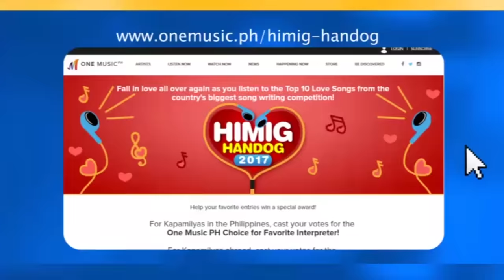Titibo-tibo - Moira Dela Torre (Music Video) | Himig Handog 2017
Watch the official music video of "Titibo-tibo" by Moira Dela Torre!

TITIBO-TIBO

Elementary pa lang napapansin na nila
Mga gawi kong parang hindi pambabae e kasi
Imbes na Chinese garter laruan ko ay teks at jolens
Tapos ka-jamming ko lagi noon mga sigang lalaki sa amin

Nung ako'y mag-high school ay napabarkada sa mga bi
Curious na babae na ang hanap din ay babae
Sa halip na makeup kit bitbit ko ay gitara
Tapos pormahan ko lagi ay long sleeves na tshirt at faded na lonta

Pero noong nakilala kita nagbagong bigla ang aking timpla
Natuto ako na magparebond at mag-ahit ng kilay at least once a month
Hindi ko alam kung anong meron ka na sa akin ay nagpalambot nang bigla
Sinong mag-aakalang lalake pala ang bibihag sa tulad kong tigreng gala

Kahit ako'y titibo-tibo
Puso ko ay titibok-tibok pa rin sa'yo
Isang halik mo lamang at ako ay tinatablan
At ang aking pagkababae ay nabubuhayan
Na para bang bulaklak na namumukadkad
Dahil alaga mo sa dilig at katamtamang
Sikat ng araw-araw mong pag-ibig
Sa'king buhay nagpapasarap

Nung tayo'y nag-college ay saka ko lamang binigay ang matamis na oo
Sampung buwan mong trinabaho
Sa halip na tsokolate at tipikal na mga diskarte
Nabihag mo ko sa mga tula at sa mga kanta mong pabebe

Kaya nga noong makilala kita alam ko na agad na mayroong himala
Natuto akong magtakong at napadalas ang pagsuot ng bestidang pula
Pero di mo naman inasam na ako ay magbagong tuluyan para patunayang
Walang matigas na tinapay sa mainit na kape ng iyong pagmamahal

Kahit ako'y titibo-tibo
Sa'king buhay nagpapasarap

Listen and download Himig Handog's music at Spotify and iTunes!

Video Production:
International Academy of Film and Television - Cebu
Director, Editor & Colourist: Gabriel Foulc
Producer: Maricar Igot
Director of Photography: Dan Fornolles
Production Designer: John Sy
Associate Producers: Elaine Baring, Stephanie Metcalf
1st Assistant Director: Kristine Querubin
2nd Assistant Director: Hans Obusan
1st Assistant Camera: Earl Yap
2nd Assistant Camera: Alfred Jasper Amorado
Gaffer: John Rey Tanjusay
Grips: Cameron Caffrey, Alyssa Bustamante
Production Design Assistants: Fhiza Daham, Maria McGee, Angela Encarnacion, Stephanie Metcalf, Alyssa Bustamante, Jillian Vilches
Wardrobe Coordinator: Kenza Barkat
Production Assistants: Lin Nicole Gutierrez, Liam Angus
BTS: Hannah May Ybalez, Cameron Caffrey, Kevin Gadrinab
Hair & Makeup: Kevin Aldemita

Special thanks to Grace Beray and Staff, Eunice Malijan, Maricris Montecillo, Jun Cris Reges

Music Production:
Words and Music by Libertine Amistoso
Published by Star Songs
Arrangement & all Guitars by Jack Rufo
Vocal Production by Jack Rufo
Addt’l Ukelele by Lolito Go
Mixed & Mastered by Jack Rufo
Produced by Jack Rufo